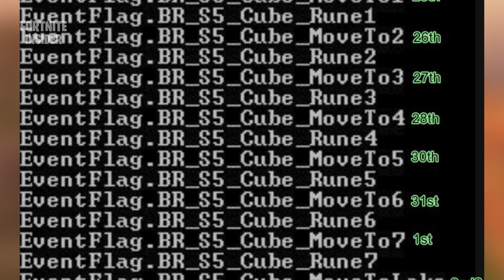FORTNITE - LAGO DO SAQUE É O DESTINO? EXPLICAÇÃO | PARTE 1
Pelo que parece ele vai em direção ao lago do saque! Deixem seus likes e comentem as suas opiniões!